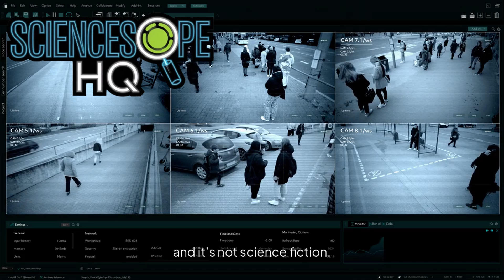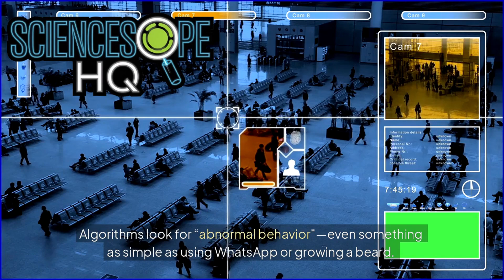China’s SkyNet Surveillance – The AI Weapon That Watches Everyone || ScienceScopeHQ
China’s SkyNet Surveillance – The AI Weapon That Watches Everyone || ScienceScopeHQ || What if you're being watched every second—by a system so advanced, it can track your face, your walk, your voice, and even your thoughts? This is China’s SkyNet, the world’s most powerful AI surveillance network. In this documentary, we uncover how SkyNet works, how it tracks over 1.4 billion citizens, how it integrates with China's social credit system, and why governments around the world are adopting it.
From real-time tracking to predictive behavior analysis, this isn't science fiction—it's already happening.
Stay till the end to discover how this global surveillance trend could affect your freedom, privacy, and future.